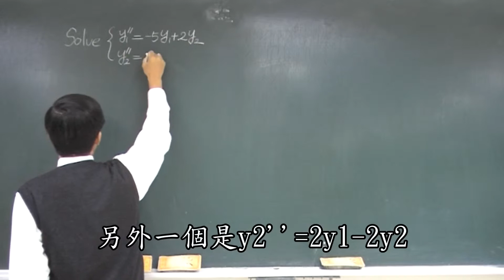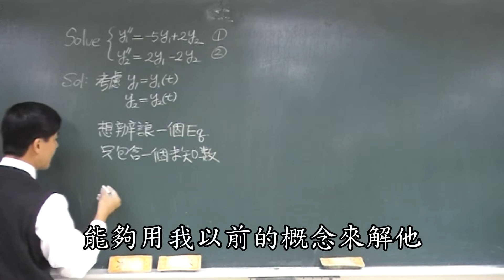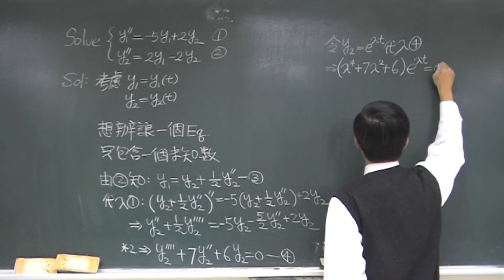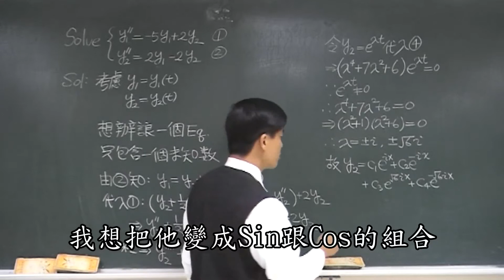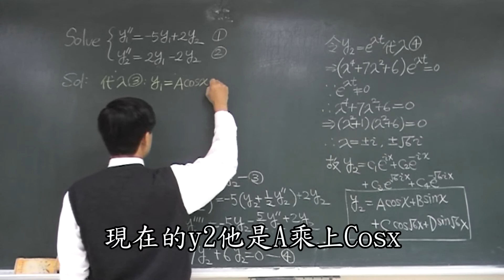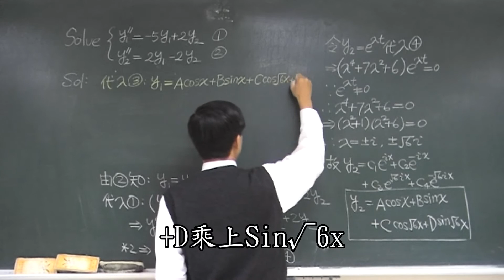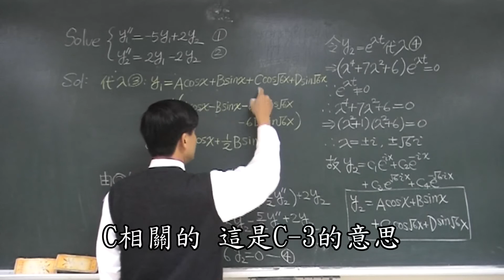【教學影片】提要059：聯立齊性ODE的解法(一) - 讓一個方程式只包含一個未知數▕ 授課老師：中華大學土木系呂志宗特聘教授（加字幕）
齊性微分方程式的解法，之前已介紹過很多次，常見的大致上有兩類，一類是常係數齊性微分方程式，另一類是Euler-Cauchy方程式。本單元所介紹之聯立齊性微分方程式，則與常係數齊性微分方程式有關。